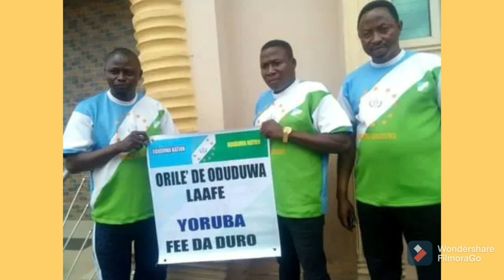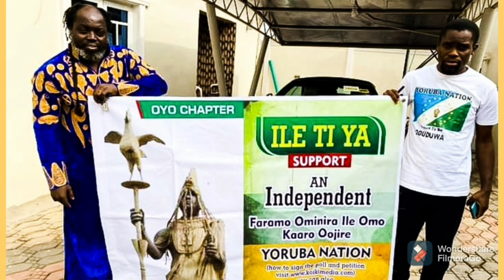BREAKING: GANI ADAMS COMES AT BUHARI GOD WILL NEVER FORGIVE YOU, YOU CAN'T STOP ODUDUWA REPUBLIC....